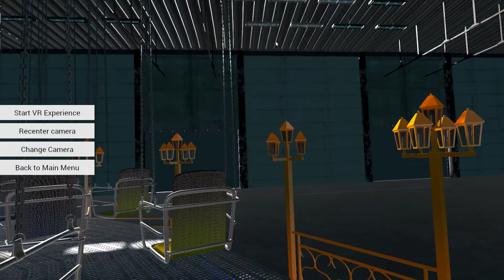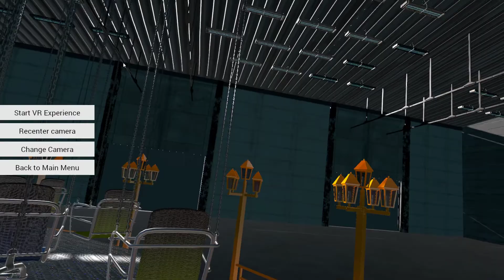Virtual Rides 3 - Flying Swing - A BlitzOP Video!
Virtual Rides 3 - Flying Swing - A BlitzOP Video! More videos coming soon! BlitzOP Videos.